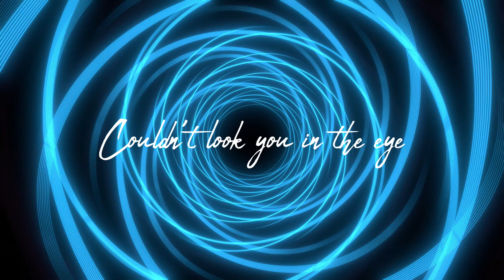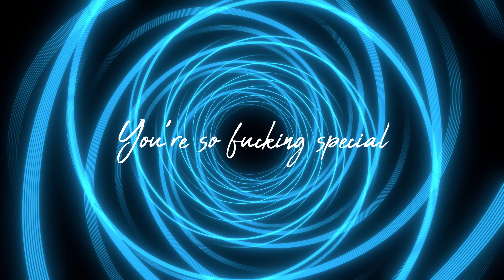Creep - Radiohead Cover Lyric Video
A radiohead cover some strangers made together after meeting on reddit. We made it our own by adding strings and a more classical percusion section. Hope you enjoy!

Ky Fifer - Lead Vocals & Percussion - kyfifer.com
Adrian Fox - Harmony Vocals & Acoustic Guitars
TheHalfSpace - Electric Guitars - thehalfspace.github.io
29 Degrees to Pluto - Bass Guitar
Noodle+Noodle=Noodles - Synth-Strings